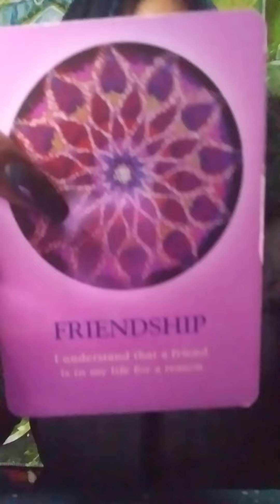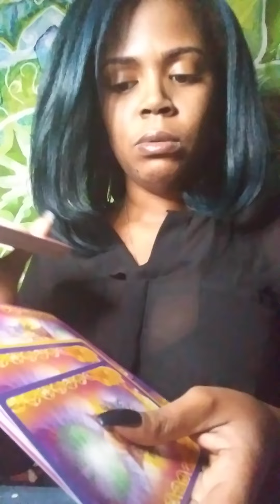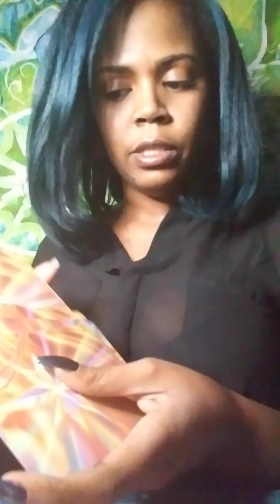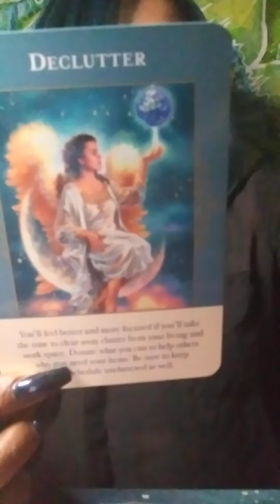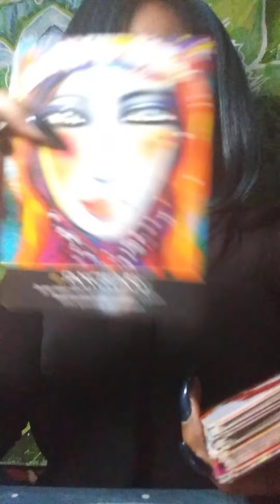PISCES JANUARY 13-20th SOUL LESSON BUTTERFLIES DON'T HANG WITH CATERPILLARS. 🦋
Thoughts of a Rose: